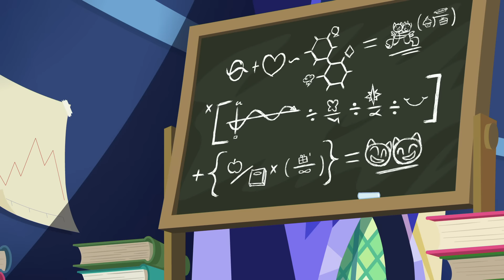My Little Pony: Friendship is Magic | TRIPS 🧳 | BEST Traveling Episodes | 2 Hours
Welcome to the home of My Little Pony & Equestria Girls! 🦄 Discover the magic ✨ of friendship with Twilight Sparkle, Rainbow Dash, Pinkie Pie, Rarity, Fluttershy, Applejack and friends. Enjoy great MLP episodes here on My Little Pony Official channel where you can find: My Little Pony: Friendship is Magic, My Little Pony Equestria Girls, MLP Stop Motion Shorts, Hello Pinkie Pie and our brand new Pony Life episodes!